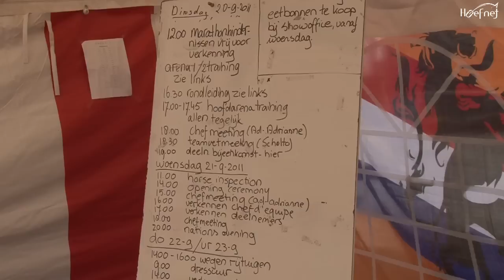Lipica 2011, 20 september